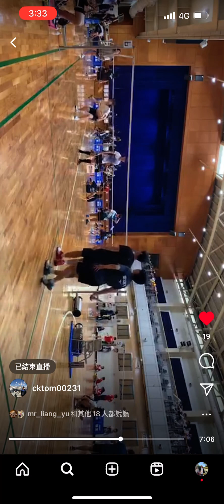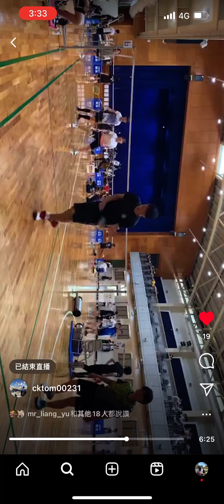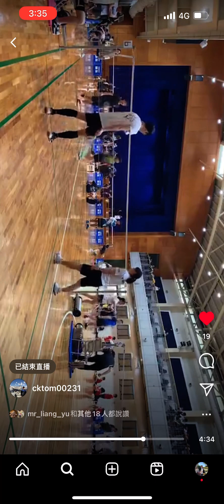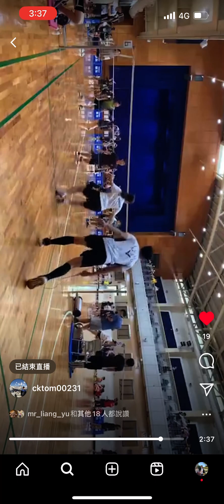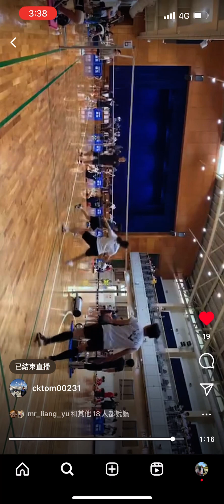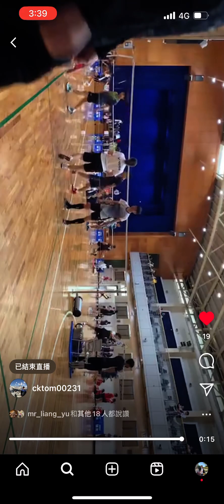2023大醫盃 北醫醫學系 feat大專盃女單冠軍